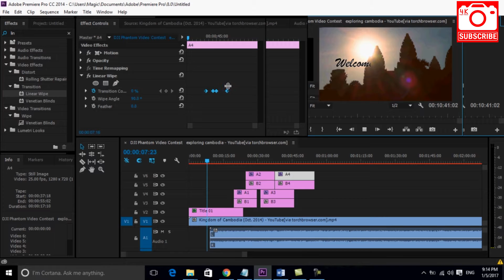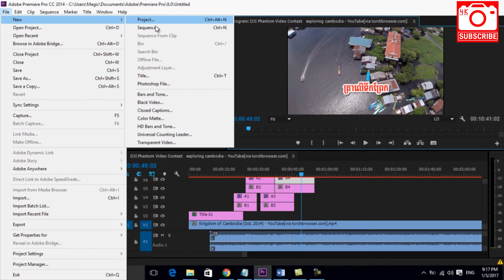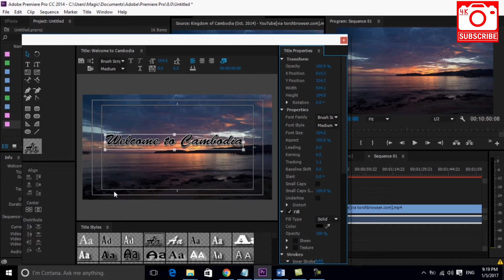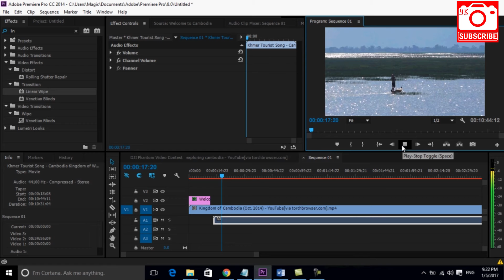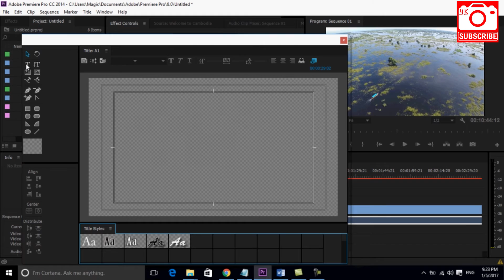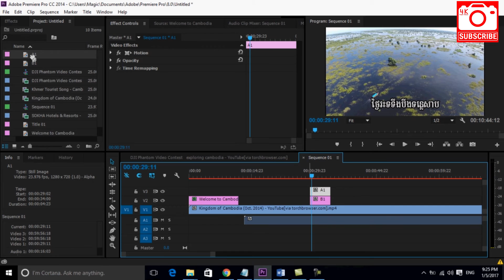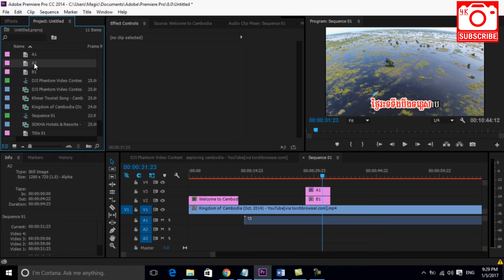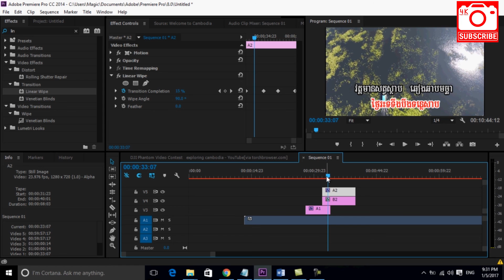How make Karaoke Text video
In this lesson i will show you how to make Karaoke Text in Adobe Premiere CC